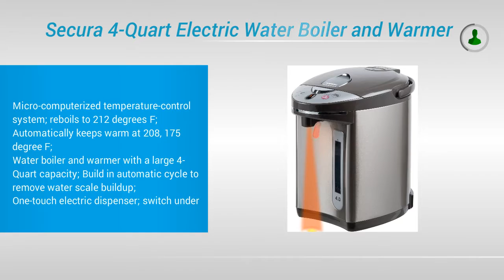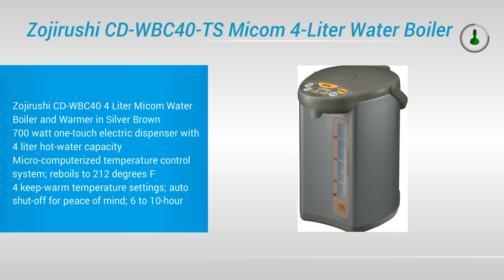Best Water Boilers 2017 | Top 5 List